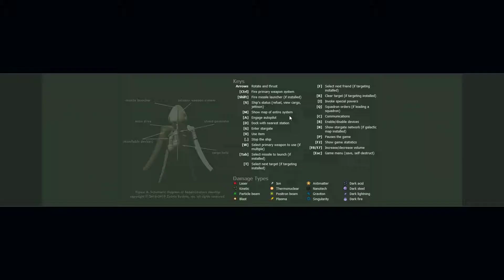Transcendence || 02 The Stars of the Pilgrim HD (Director's Cut) - Indi - Walkthrough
Transcendence || The Stars of the Pilgrim HD (Directors Cut) - No Commentary Playthrough 1080p 60FPS

|| Transcendence is an open world scifi adventure game (created by Kronosaur Productions). ||
Indi is a pretty lonely system compared to Eridani! Do not expect a lot of allies here. At least, RNG made it especially mean for me. Not unbeatable however. Take down all the hideouts and you will get just about enough to keep you afloat if you know where to barter and sell.

Like much of earlygame, you will have to ration your money pretty well. So I would not suggest letting it dip below 1-2k. If you are using a less powerful ship or one which has less armor - I would recommend really avoiding tightly knit enemy shelters for now.

**Tip: remember! Items should be sold where it's wanted, not just anywhere. Weapon shops buy weapons regardless of damage. armor shops buy armor regardless of damage. Hotels and Corporate enclaves like food and normal nessesities such as water. Commonwealth or system stations like ore and pretty standard items. These all pay well if you know where to sell. If you have any deluxe or strange items, try to keep in mind that future shops such as tinkers or black markets might be interested! OH, don't do what I did and get stuff confiscated.

~~ Included Expansions ~~
* Domina & Oracus I: The Stars of the Pilgrim HD
* Director's Cut